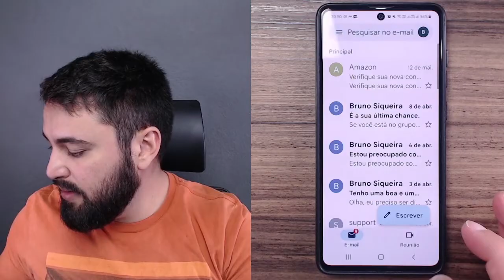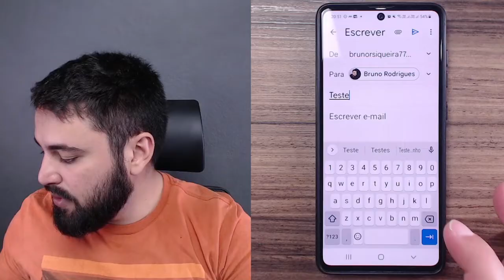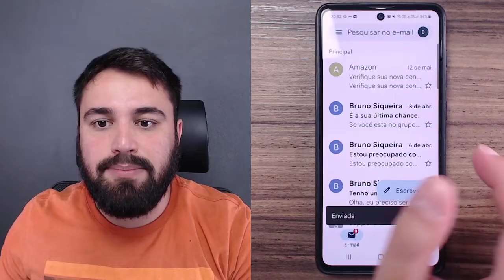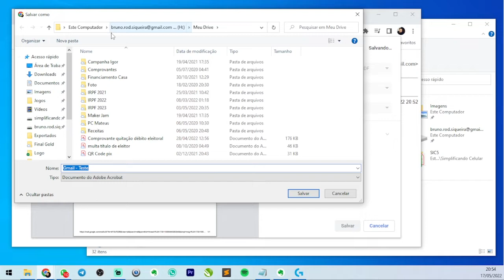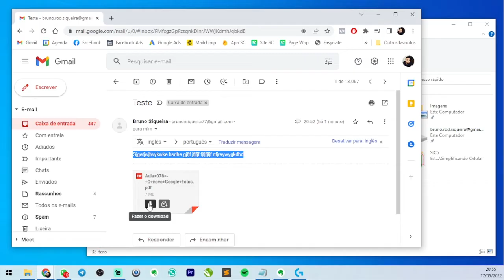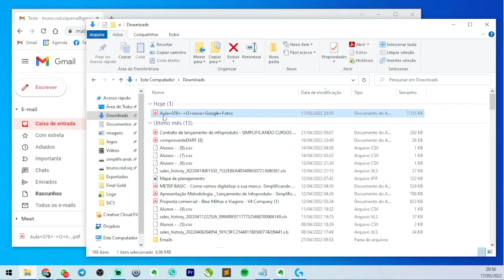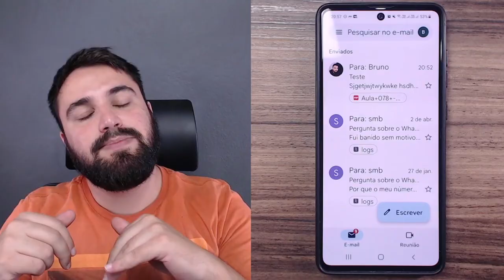COMO BAIXAR O CONTEÚDO E ARQUIVOS DE UM E-MAIL NO COMPUTADOR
Você sabia que é possível baixar todo o conteúdo de um e-mail, além dos arquivos anexados? Hoje, eu vou te mostrar o passo a passo de como baixar o e-mail que você recebeu. Confira!